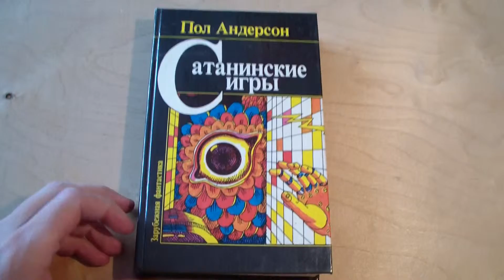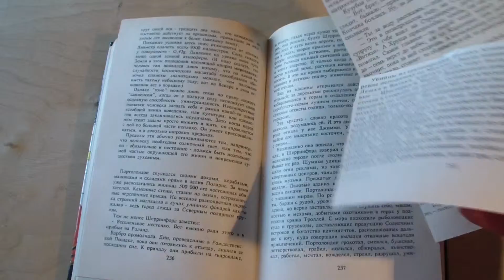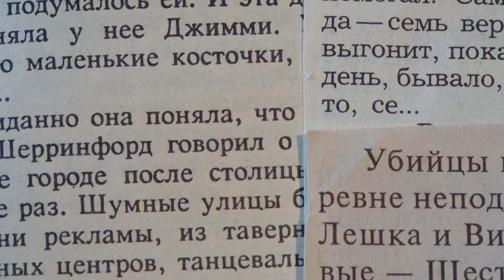Пол Андерсон - Сатанинские игры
Пол Андерсон
Сатанинские игры

М.: Фея, 1991 г.
Серия: Зарубежная фантастика/Мастера мировой фантастики
Тираж: 100000 экз.
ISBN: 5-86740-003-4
Тип обложки: твёрдая
Формат: 84x108/32 (130x200 мм)
Страниц: 480

Описание:
Роман из цикла о звёздных торговцах, а также рассказы и повести, две из которых относятся к циклу «Патруль времени». Часть повестей в книге названа рассказами.

Художник — Н.Е. Иванова.

Содержание:
    Пол Андерсон. Сатанинские игры (роман, перевод К. Королёва), с. 7-221
    Пол Андерсон. Царица ветров и тьмы (повесть, перевод А. Корженевского), с. 225-282
    Пол Андерсон. Рассказы
        Пол Андерсон. Право первородства (перевод Л. Забродиной), с. 285-315
        Пол Андерсон. Последний из освободителей (перевод Л. Забродиной), с. 316-331
        Пол Андерсон. На страже времени (перевод М. Гилинского), с. 332-378
        Пол Андерсон. Быть царем (перевод М. Гилинского), с. 379-429
        Пол Андерсон. Поворотный пункт (перевод А. Бородаевского), с. 430-446
        Пол Андерсон. Человек, который пришел слишком рано (перевод Н. Емельянниковой), с. 447-477